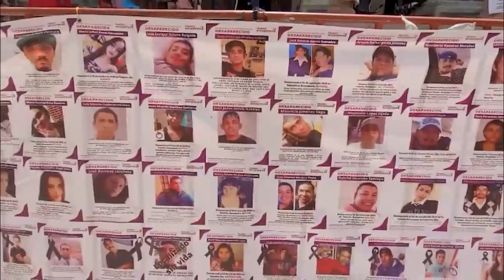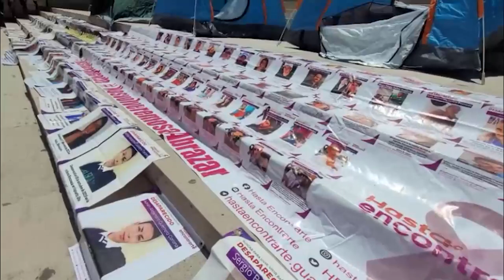Cabeza de Vaca cedió ofrecer seguridad al colectivo Hasta Encontrarte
Integrantes del colectivo Hasta Encontrarte retiran su plantón que mantenían a las afueras del teatro Juárez, después que el secretario de Seguridad Publica de Guanajuato, les ofreció Seguridad en la búsqueda de sus seres queridos que están desaparecidos